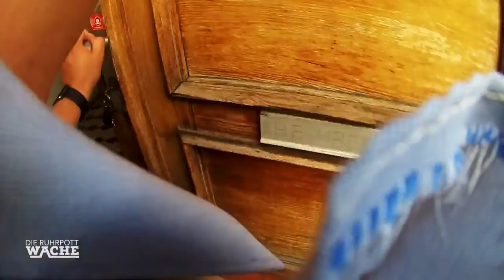Skurriles Szenario: Doch nicht nur ein Kinderstreich? | Die Ruhrpottwache | SAT.1 TV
Die Beamten treffen auf ein äußerst skurriles Szenario. Handelt es sich dabei vielleicht doch nicht nur um einen Kinderstreich?